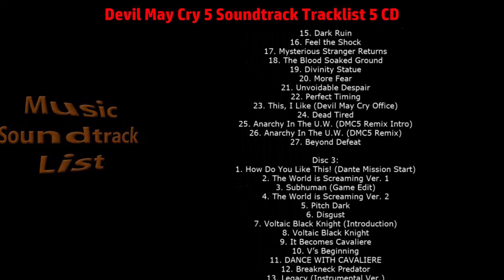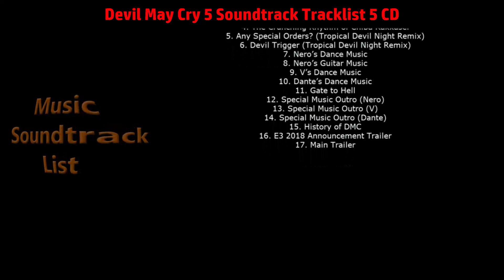Devil May Cry 5 Soundtrack Tracklist | Devil May Cry 5 (2019)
Devil May Cry 5 Soundtrack Tracklist - Capcom
🎵 Amazon Digital
🎵 Amazon CD
🎵 Amazon Digital (UK)
🎵 Amazon CD (UK)

Genre: Original Soundtrack
Label: Sony Japan
Format: Digital / CD (Import, 5-CD)
Release Date: March 20, 2019 / March 29, 2019